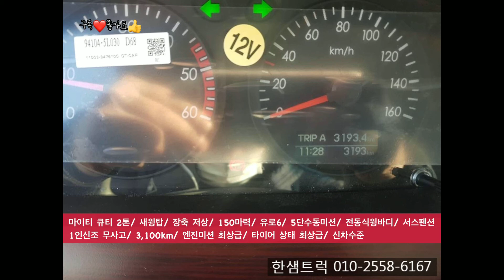2톤 윙바디 2019년9월 등록인데 주행거리 3,100km!? 서프센션 장착!?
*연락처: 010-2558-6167